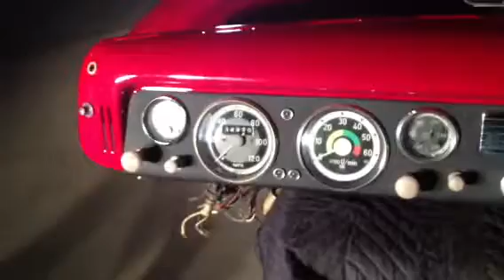David Winstead's Saab GT750 1958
David Winstead's rare GT 750 restoration process continues with Vernon Atterberry and Rod Stufflebeam finished body work and paint on fenders dash reflector housing